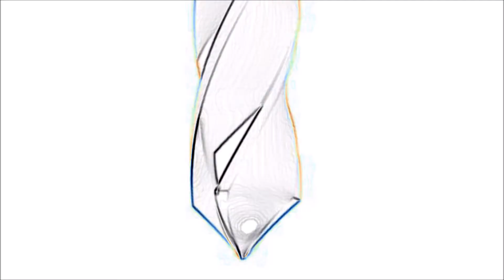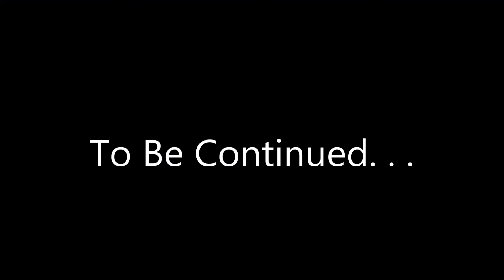The Kingdoms - Part 1: First Kingly Act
As New King, Caleb decides that the first duty is to kill a dragon.

This is the series where we combine fantasy themes and awesome redstone contraptions as part of the game